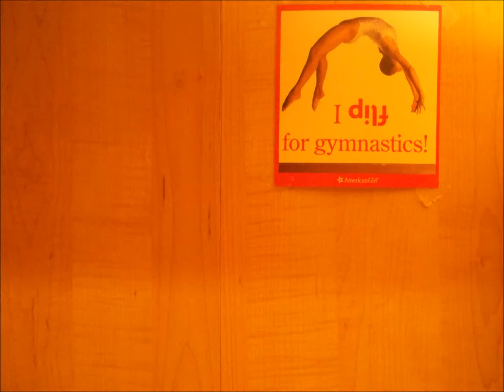Bella at the beach